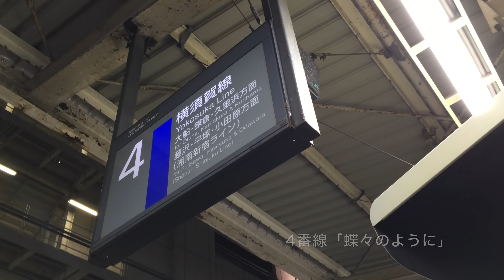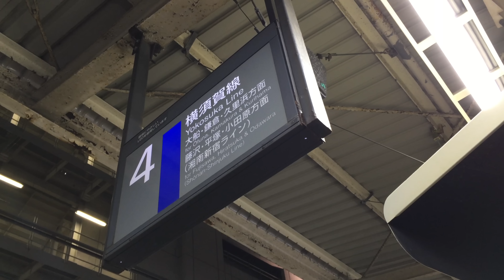戸塚駅新発車メロディー「木漏れ日の散歩道」「蝶々のように」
2016年3月30日始発から、戸塚駅1番線（横須賀線・湘南新宿ライン上り）と4番線（同下り）の発車メロディーが変更になりました。1番線は「木漏れ日の散歩道」、4番線は「蝶々のように」です。
前者の採用は東神奈川駅3番線に続き2例目、後者の採用も佐倉駅1番線に続き2例目となります。
列車が発車する様子と一緒に撮影しました。密着録音ではないので音質は良くない上、雑音も混じっています。また、今回はスマートフォン（iphone 6s plus）で撮影しているので、画質も悪くなっています。記録程度にご覧下さい。
2016年3月30日収録。

メロディー自体は「木漏れ日の散歩道」は0:02~0:10に、「蝶々のように」は0:59~1:09に流れます。